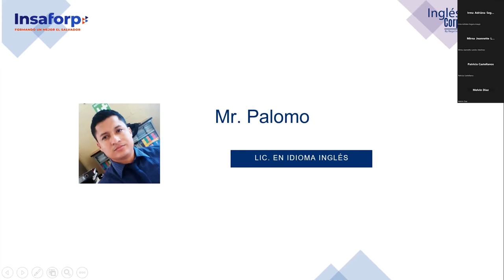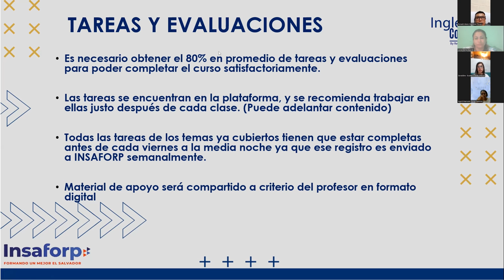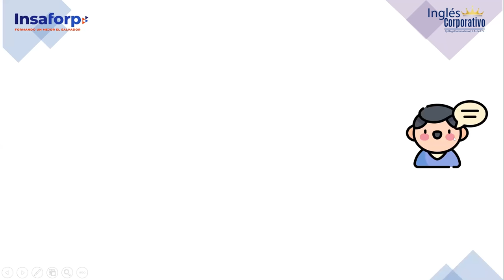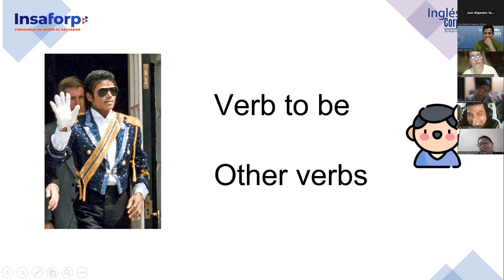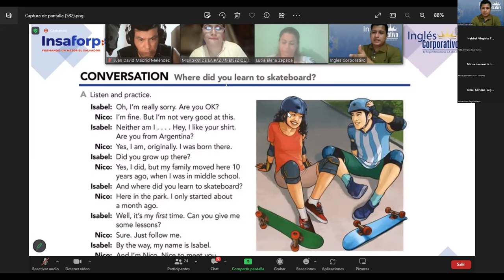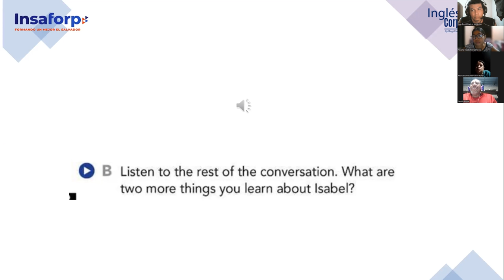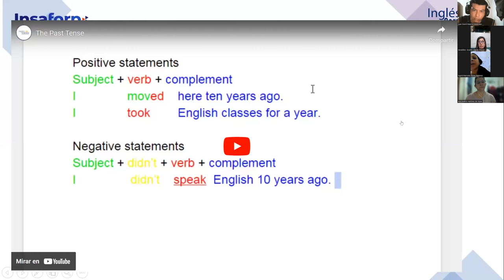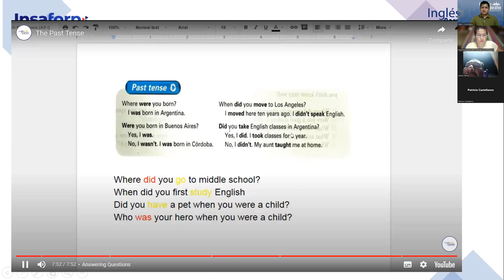SESION 1-24-7-2023-FI-REGAL-63-PALOMO-Past tense